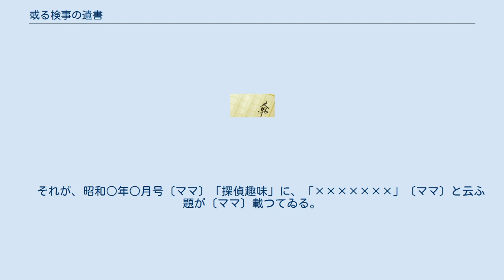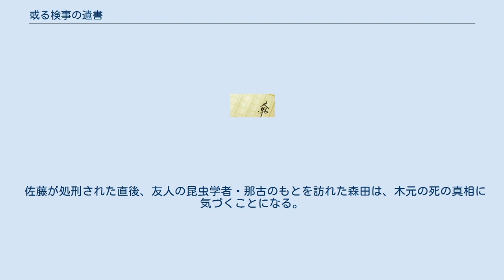或る検事の遺書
『或る検事の遺書』（あるけんじのいしょ）は、1927年（昭和2年）に小栗虫太郎が、織田清七のペンネームで発表した短編小説であり、彼の処女作である。
雑誌『探偵趣味』の10月号に掲載された。
 「織田清七」名義で、「探偵趣味の会」の機関誌『探偵趣味』の第3年第10号（第24輯、1927年10月号）に掲載された。
 小栗自身は、執筆のいきさつについて次のように記している。
 　それが、たしか震災の年[1923年]か、もしくは、その前年だつたと記憶する。
はじめて、その時、日本人の書いた探偵小説を読んだ。
作者の名前はお預りするが、現存○○○○○氏の短篇であつた。
しかし、読んで、私は、こいつは下手だと思つた。
それで、こんなものなら、吾輩でも書けると云ふので早速廿枚ばかりの短篇をものにしたのである。
 　それが、昭和○年○月号〔ママ〕「探偵趣味」に、「×××××××」〔ママ〕と云ふ題が〔ママ〕載つてゐる。
但し、本名でもなく、虫太郎でもなく、△△△△〔ママ〕と云ふのが筆名である。
 — 小栗虫太郎、「「紅殻駱駝の秘密」を書いたあの頃の思ひ出」 小栗の生前には単行本には再録されず、1970年（昭和45年）9月に桃源社より発行された短編集『絶景万国博覧会』に初めて収録された。
島崎博は、同書の解説で「恐らく、翌十一月号の作品評で不評だったことが、虫太郎自身を第二作「完全犯罪」を処女作といわしめたのだろう」としている。
 高利貸しで肺結核患者の木元吉次が、自宅で変死体として発見された。
捜査にあたった森田検事は、自身も木元から金を借りており、前日には木元との間で口論になっていた。
森田は、木元の妻の静子と隣家の眼科医・佐藤治三郎の不審な行動に気づき、2人は逮捕される。
 佐藤は静子と共謀し、木元が寝ている間に、木元の口の中に注射器で硫酸アトロピンの水溶液を流し込んで殺害したのだった。
だが、不審な点があった。
木元の胃の中に含まれていたアトロピンはごく少量で、ほとんどが口腔の中に残っていたことと、佐藤が、注射針を口の中に挿入しようとして誤って唇に刺してしまったが、木元は起きる様子がなかった、と証言したことである。
つまり、佐藤が殺害を企てたとき、木元はすでに瀕死の状態ではなかったのか? だが2人は有罪を認め、静子は懲役8年の判決を受け獄中で自殺し、佐藤は死刑となった。
 佐藤が処刑された直後、友人の昆虫学者・那古のもとを訪れた森田は、木元の死の真相に気づくことになる。